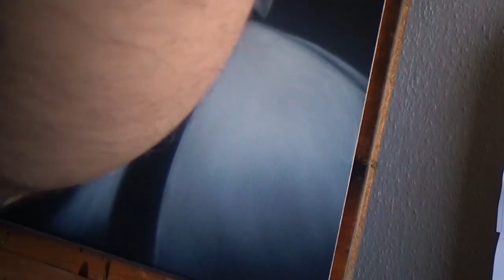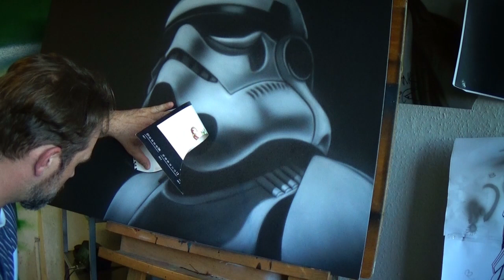Wie airbrusht man? Wie geht airbrush?Tutorial Stormtrooper.How to airbrush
Airbrush Tutorial deutsch.Airbrush lernen ist nicht so schwer.Ich zeige Euch wie man airbrusht,und zwar den Stormtrooper von Starwars...Teil 2 von,ich denk mal 3.
Der Teil des Oberkörpers bekommt Farbe mit der Airbrush und Form,und Teil 3 geh ich dann als Abschlussrunde in die Details und verpasse dem Kollegen den letzten Schliff.